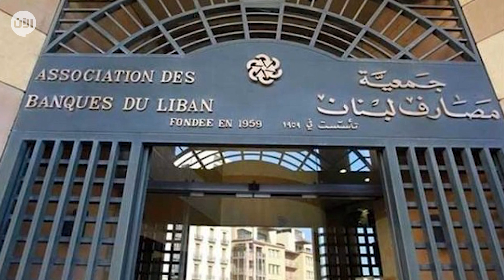خاص: كيف يتم التنسيق بين حزب الله وعصابات المخدرات في أمريكا اللاتينية؟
أخبار الآن | بيروت - لبنان (خاص)

بالرغم من تصنيفه عالمياً كمنظمة إرهابية، يبقى حزب الله اللبناني ذراع من الأذرع الإيرانية الممتدة في المنطقة والتي تمارس الإرهاب بشتّى طرقه.. والتي برزت مؤخراً في فنزويلا، هذا ماقاله الصحافي اللبناني علي الأمين لأخبار الآن.

ولهذا ترغب إيران عن طريق حزب الله بتوجيه رسائل أمنية وعسكرية، آخر تلك الرسائل كان زرع ارهابيي الحزب في فنزويلا كوسيلة لتوسيع نشاطه الإرهابي والوصل بين الشرق ودول أمريكا اللاتينية حيث تنشر الفوضى والعنف في فنزويلا تحديداً، ليخلق لنفسه موطئ قدم هناك من ناحية نشر الإرهاب والتجارة غير المشروعة تحديداً المخدرات.

وحول هذا الموضوع، اعتقلت مؤخراً سلطات جمهورية الرأس الأخضر رجل الأعمال الكولومبي من أصل لبناني أليكس صعب، الذي يعد ذراع مليشيا حزب الله في الأمريكتين، بتهم تتعلق بغسل الأموال وأعمال منافية للقانون في فنزويلا، وفق محاميته في ميامي، ولا تملك الرأس الأخضر اتفاقية لتبادل المطلوبين مع الولايات المتحدة، وأكدت ماري دومينجيز محامية صعب اعتقاله دون إعطاء تفاصيل أخرى.

وتتهم الولايات المتحدة صعب وشريكه التجاري ألفارو بوليدو بغسل أموال ونقل 350 مليون دولار خارج فنزويلا، إما إلى الولايات المتحدة أو عبر الولايات المتحدة إلى حسابات أجنبية.

وتحدث الأمين عن كيفية تشكيل حزب الله لدويلة داخل الدولة واستخدامها لتشريع أعماله الإرهابية المنبوذة دولياً والتي تؤثر بدورها على الصعيد المحلي اللبناني والإقليمي والدولي، مع الحفاظ على تنفيذ مخططات إيران سواء في الداخل أو الخارج.

وعن هذا الموضوع، سرد الأمين كيف أنشأ حزب الله مصانع لمخدر "الكبتاجون" وشرعه في لبنان، فيما استغل بعدها غياب الحس الأمني في سوريا ونقله إلى هناك عبر معابره الغير شرعية.